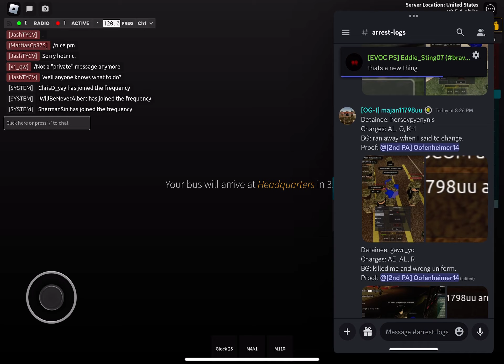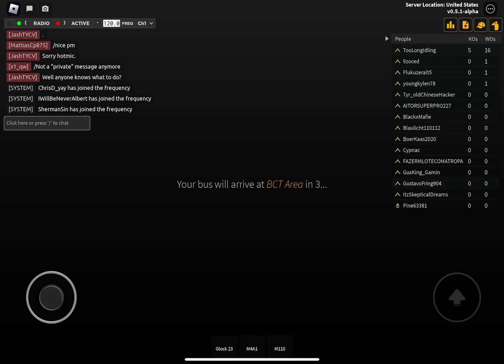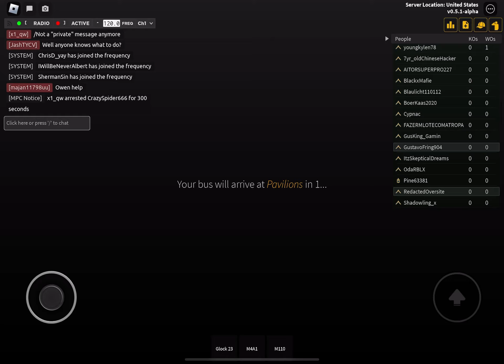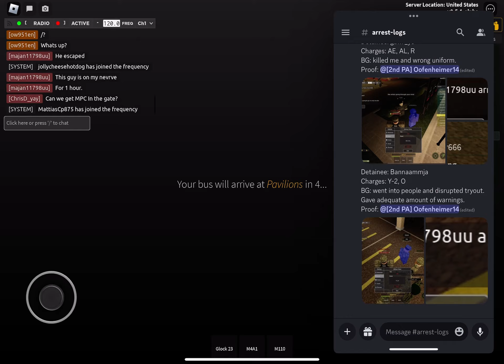TooLongIdling | Arrest Report by majan11798uu